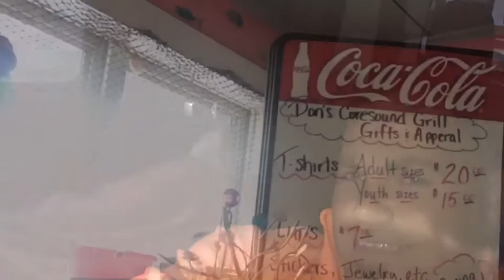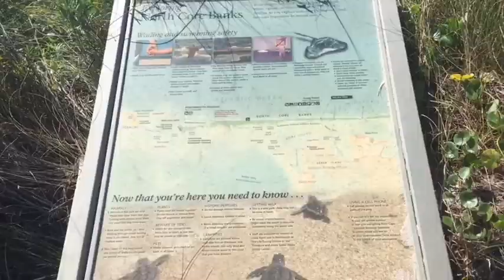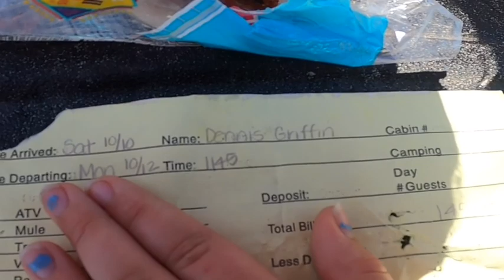Cape Lookout National Seashore 2020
Weekend trip to the North Core Banks, rooftop tent camping. Be aware Morris Marina runs on their time no matter what your receipt says. Great time on island even with 45mph winds and broken tent.